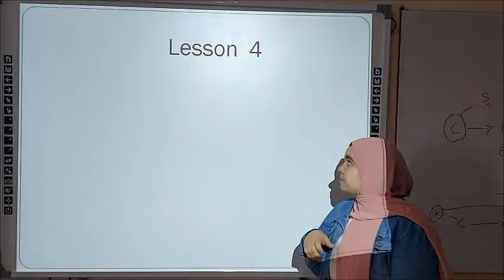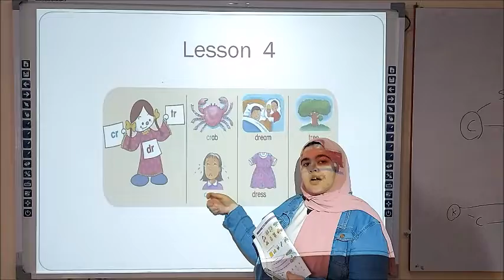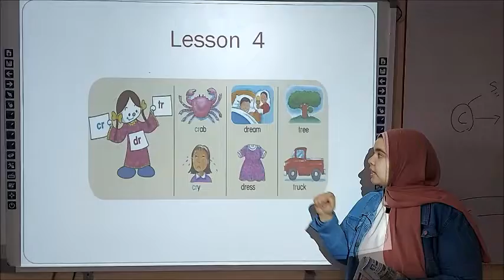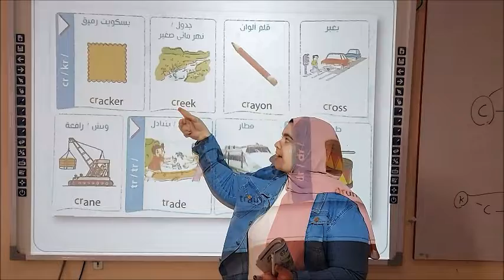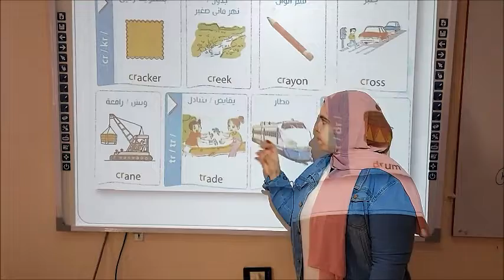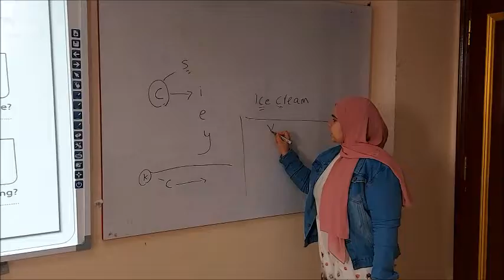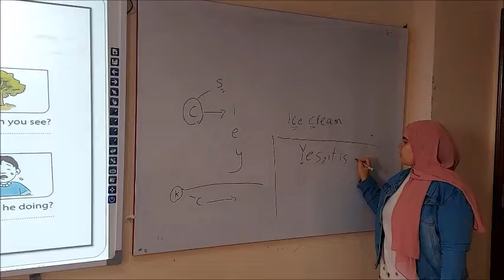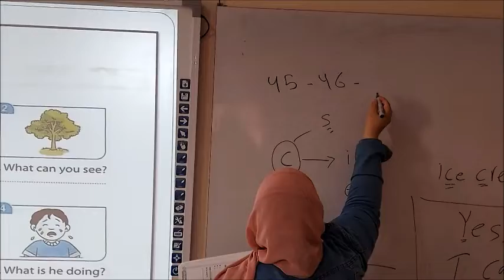English Prep 4 Unit 10 Down Town Lesson 4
اللغة الإنجليزية الوحدة العاشرة الدرس الرابع للصف الرابع الإبتدائى